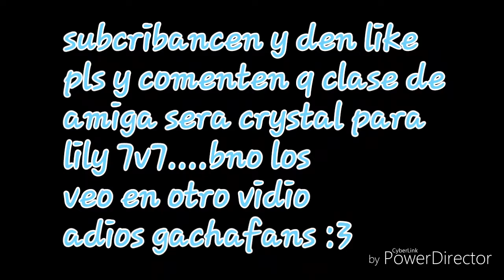Del odio al amor (cap 2)